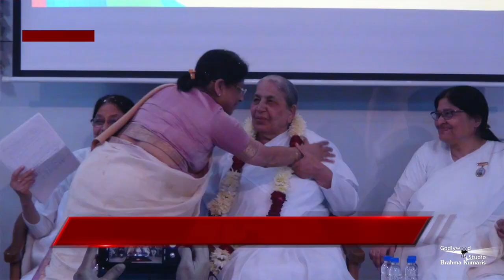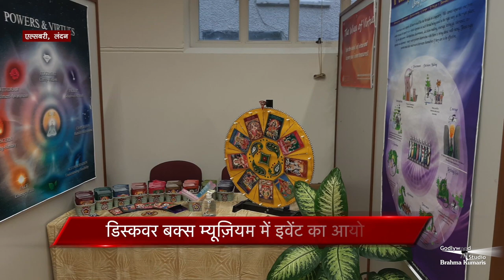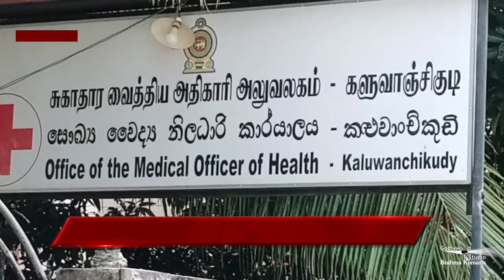पालम विहार सेवाकेंद्र ने पूरे किए 24 साल | Peace News 29 Nov 21 | Brahma Kumaris | Godlywood Studio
1. गुरूग्राम के पालम विहार सेवाकेंद्र के हुए 24 वर्ष पूरे, धूमधाम से मनी सालगिरह, बुद्धिजीवियों ने ब्रह्माकुमारीज़ की षिक्षाओं करी सराहना

2. स्विटज़रलैंड के ज्यूरिख में भी ‘आजादी का अमृत महोत्सव’ का जष्न, अनूठे सम्मान समारोह का आयोजन, बीके दीपक हरके को ‘भारत गौरव सम्मान’ का अवार्ड, प्रचीन राजयोग के प्रचार प्रसार के लिए हुआ चयन

3. दिल्ली के लोधी रोड सेवाकेंद्र द्वारा आयोजित हुई ऑनलाइन चर्चा, उद्योग मंत्रालय के पूर्व अपर सचिव जेके दादू हुए षामिल, प्रदूषण की मारामारी रहा चर्चा का विषय

और

4. लंदन के एल्सबरी में ब्रह्माकुमारीज़ ने मनाया दिवाली सेलिब्रेषन, ष्षामिल हुए कई सरकारी आलाकमान पदाधिकारी, बीके सुदेष ने बढ़ाई रौनक

Organizer: Brahmakumaris